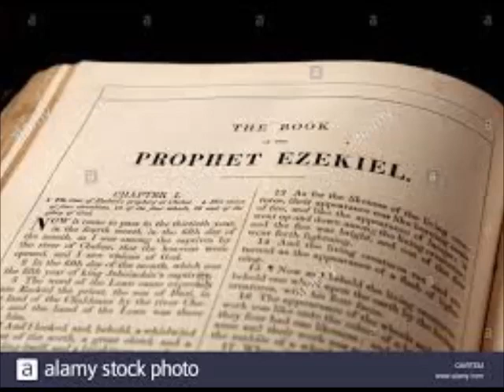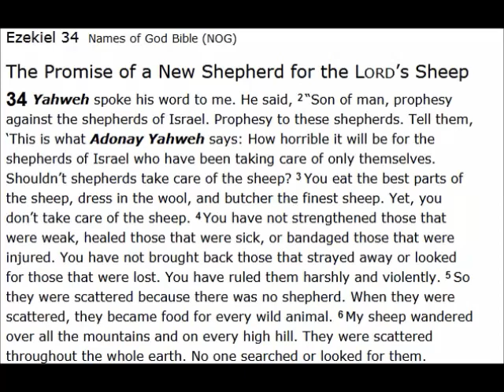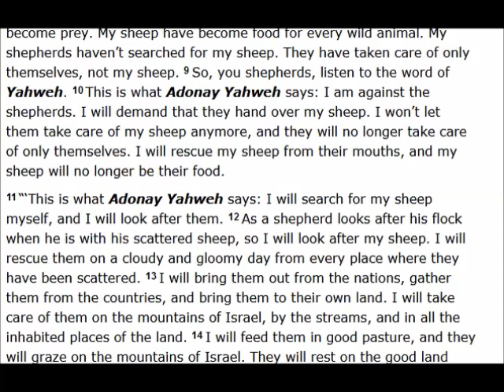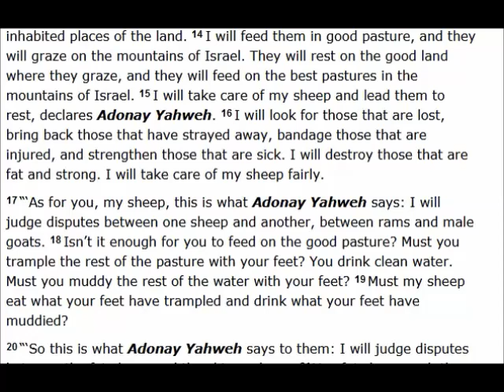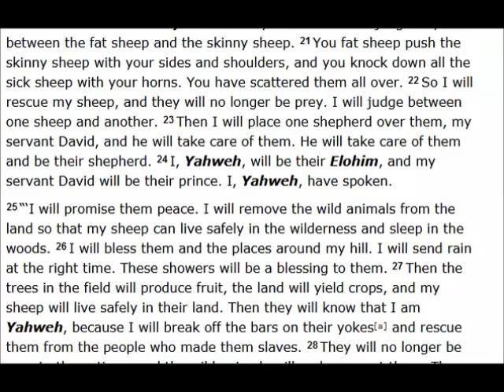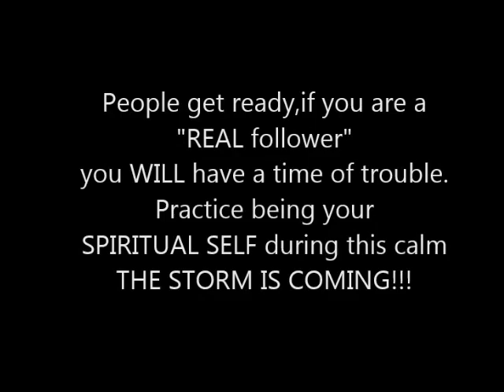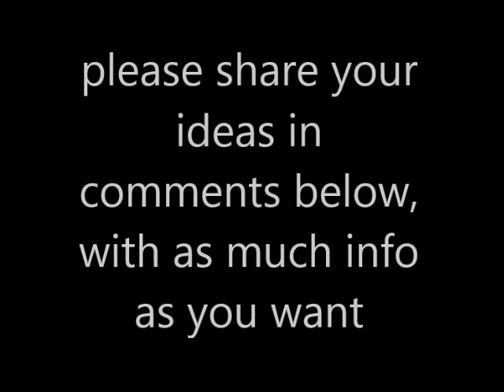EZEKIEL 34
("like" and leave a comment )

Hidden Mountain